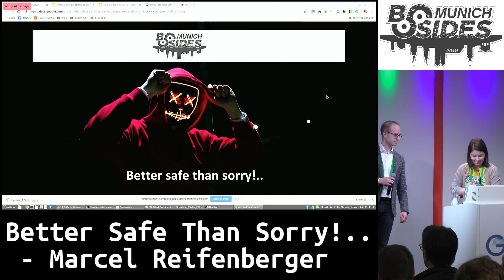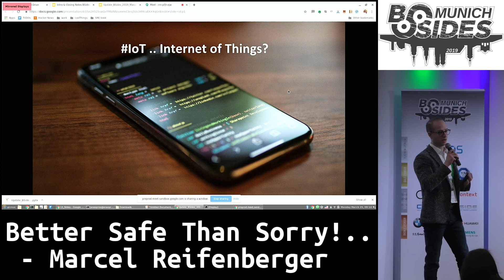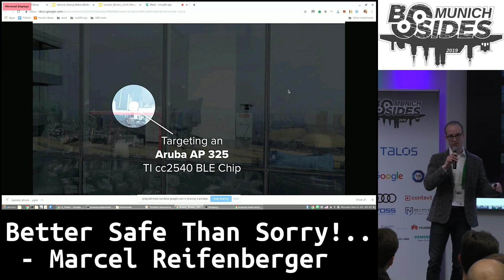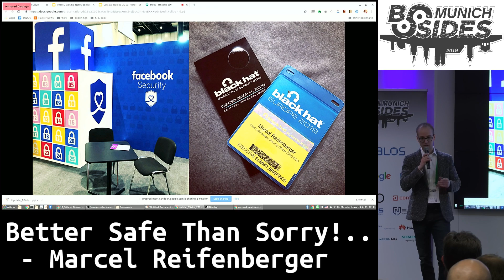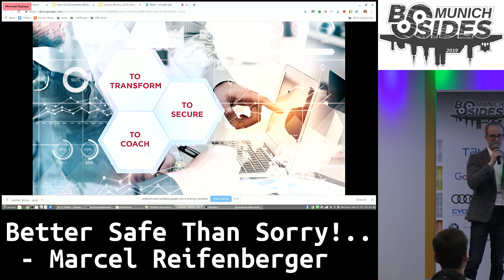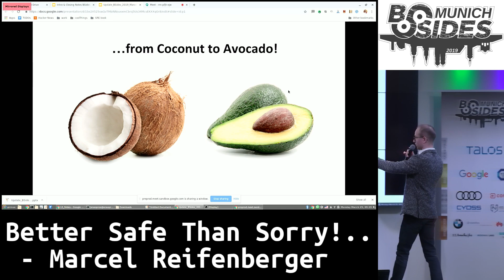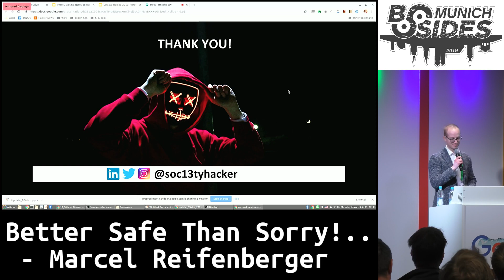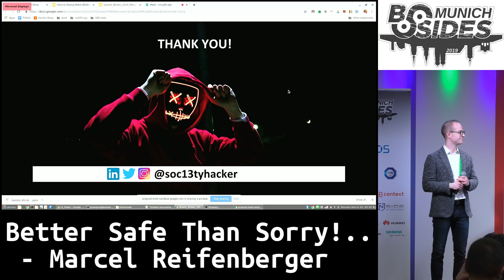Better Safe Than Sorry!.. - Marcel Reifenberger